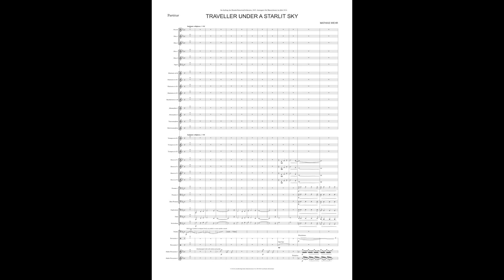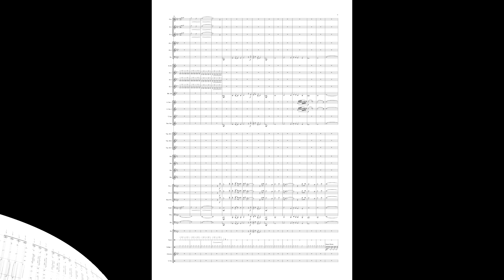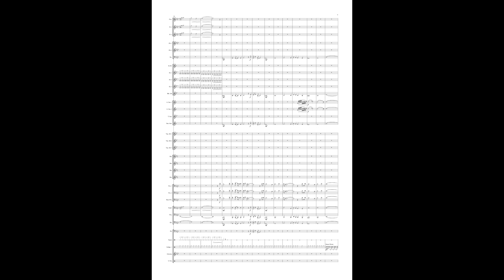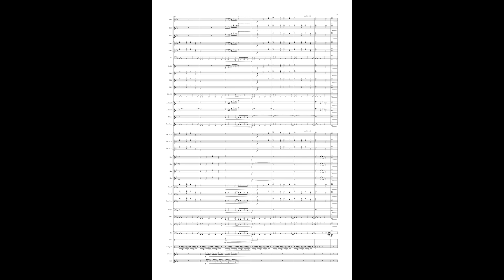TRAVELLER UNDER A STARLIT SKY - Mathias Wehr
TRAVELLER UNDER A STARLIT SKY by Mathias Wehr, for Wind Band